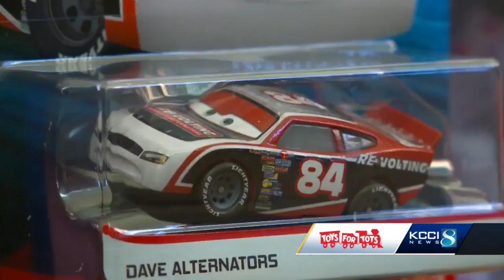Ankeny Fire Department packs ambulance with Toys for Tots donations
The department has a 15-year tradition of filling their fire trucks and ambulances for the cause.